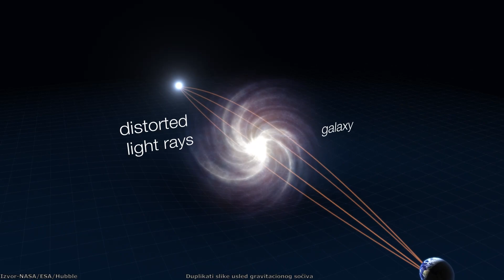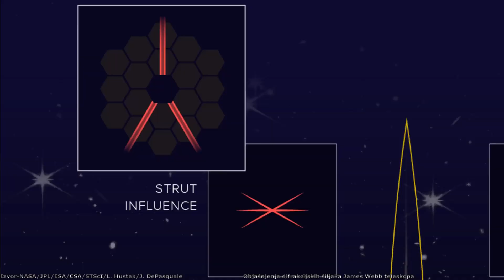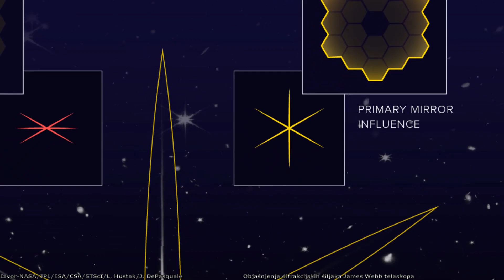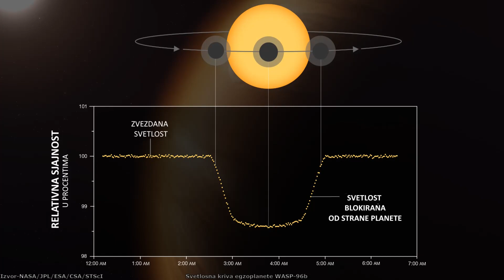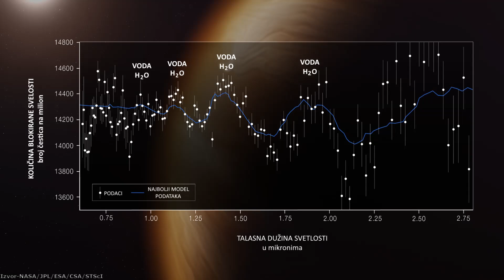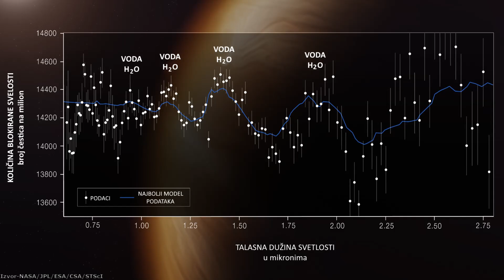Svemirski Teleskop James Webb – Prve detaljne fotografije kosmosa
11-tog I 12-tog Jula 2022 godine, najmoćniji svemirski teleskop u istoriji – James Webb - je objavio prve detaljne fotografije dubokog svemira, kao I spektralnu analizu atmosfere jedne egzoplanete. U ovom videu otkrićemo šta je James Webb otkrio na početku istraživanja, I videćemo kako je ovaj teleskop pomerio granice astronomije.

Hvala članovima Nikola Aleksić, Dejan Mesaros, Miloš Bošković, Miloš  M, Predrag Vermezović, Aleksandar Zolotić, Goran Mitrović, Bojan Piskulić,Bojan Dunović, Dragan Stojanović i Dimitrije Ilić na pruženoj podršci!

Izvor fotografija: NASA/JPL/Caltech/ESA/CSA/STScI/Arianespace/Hubble/M. Kornmesser/L. L. Christensen/Goddard Space Flight Center/Scientific Visualization Studio/ESO/JWST/Mike Lacoste/Pixabay/Solar Dynamics Observatory/L. Calcada/R. Hurt/L. Hustak/J. DePasquale/Steven V.W. Beckwith/HUDF Team/NCSA/A. Kritsuk/M. Norman/B. Robertson/L. Hernquist/Sci Tech Daily

Muzika:
Dan Henig-Nebular focus
Somnolent-The tides
Emmit Fenn-Wander
Filmstro-Helios